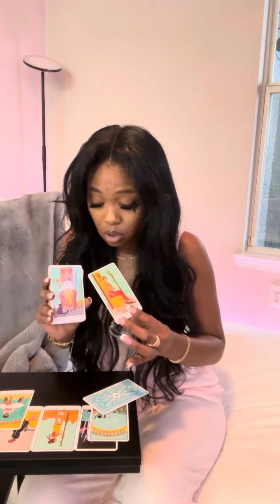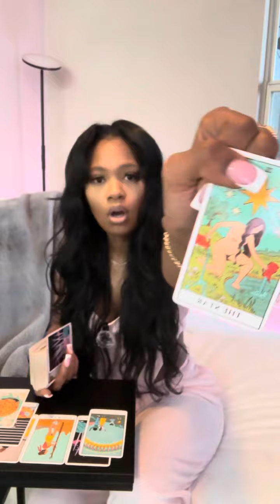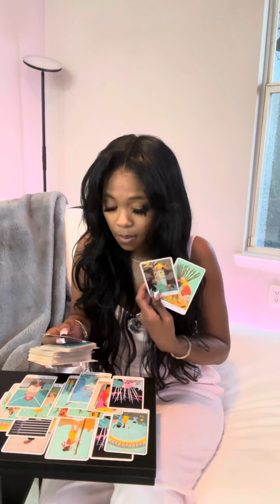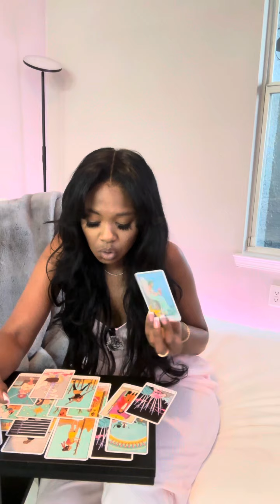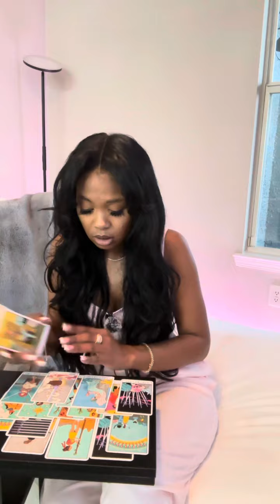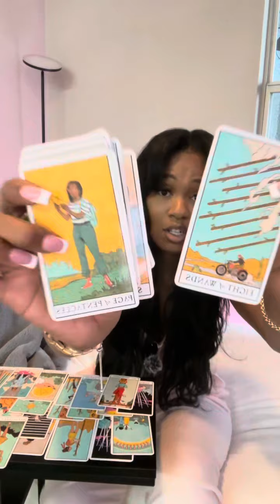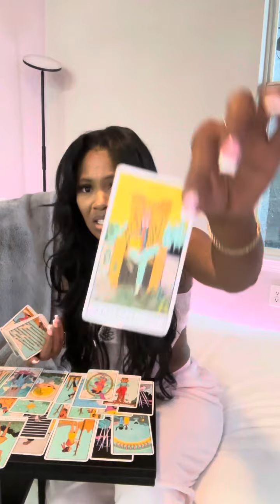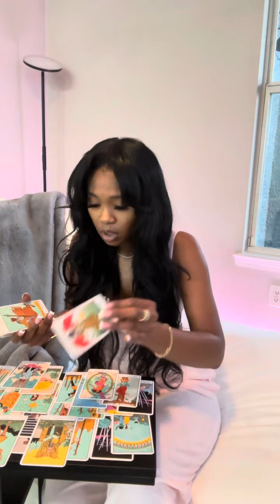✨AQUARIUS ♒️ 👀 YOU SAW THE TRUTH 🗡️ NOW YOURE TAKING OFF 🛫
AQUARIUS ♒️